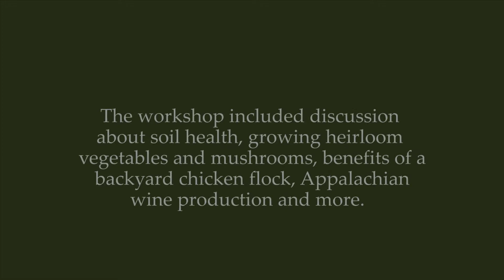2018 Agriculture and Wellness for the Busy Woman workshop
The Southern Conservation District of West Virginia held its third Agriculture and Wellness for the Busy Woman workshop on June 5, 2018, at Daniel Vineyards in Raleigh County.